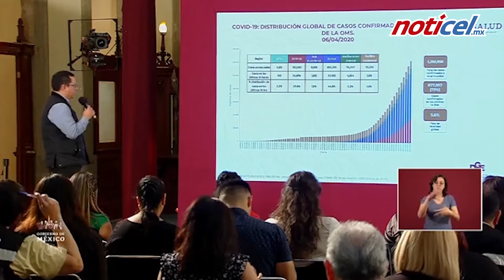México, con 125 muertes